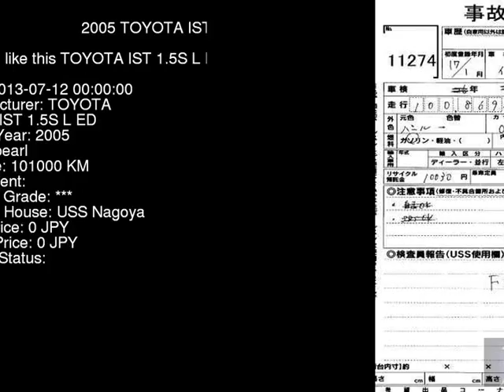2005 TOYOTA IST 1.5S_L_ED NCP61